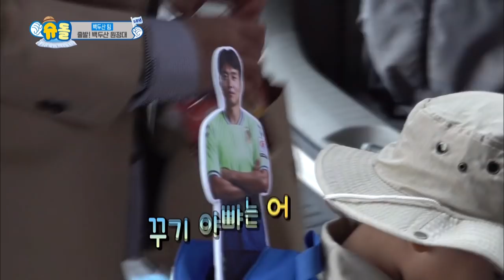William, Siha, and Naeun get ready to go to Mt. Halla [The Return of Superman/2018.11.04]